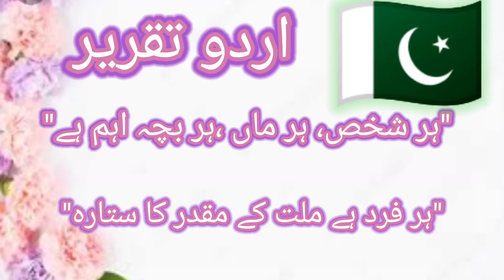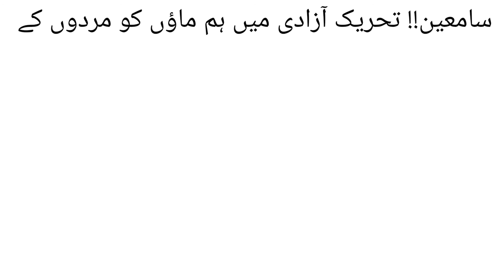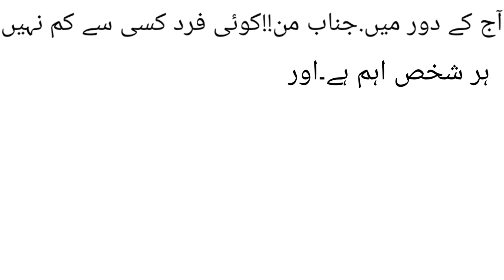Urdu speech//اردو تقریر۔۔۔ ہر شخص ،ہربچہ۔ہرماں اہم ہے۔۔۔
یہ تقریر عورتوں کی اہمیت کے بارے میں ہے۔۔۔    جس طرح ایک مرد اہم ہے اسی طرح عورت بھی اہم ہے۔۔۔۔۔۔  ہر فرد ہے ملت کے مقدر کا ستارہ۔۔۔۔۔۔ یہی مائیں ہیں جن کی گود میں اسلام پلتا ہے۔۔۔۔ جنگوں میں عورتوں کا کردار۔۔۔۔۔۔۔ آج کے بچے کل کے سپہ سالار۔۔۔